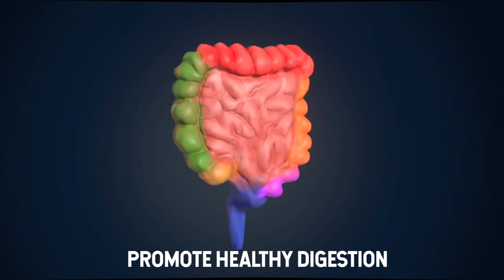Pomegranate Power: Shield Yourself from Disease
Discover the incredible health benefits of pomegranate juice in this eye-opening video. Studies have shown that regularly consuming pomegranate juice can significantly improve your heart health by reducing blood pressure, lowering LDL cholesterol levels, and preventing the formation of artery-blocking plaque. Packed with powerful antioxidants, pomegranate juice also protects your body's cells from damage. Learn how this nutritious fruit can fight bladder stones and promote sun-induced skin damage prevention for a healthier complexion. Find out how the antioxidants and flavonoids in pomegranate juice can aid in the battle against various types of cancer, including prostate, breast, lung, and rectal cancer. Boost your immune system with the vitamin C-rich pomegranate juice and enhance your body's ability to fight infections and diseases. Additionally, discover the potential benefits of pomegranate juice for brain health, including its ability to combat conditions like Alzheimer's and Parkinson's disease. Lastly, learn how this delicious juice promotes healthy digestion, prevents constipation, and provides natural enzymes for improved overall well-being. Don't miss out on the incredible benefits of pomegranate juice – watch this video now!